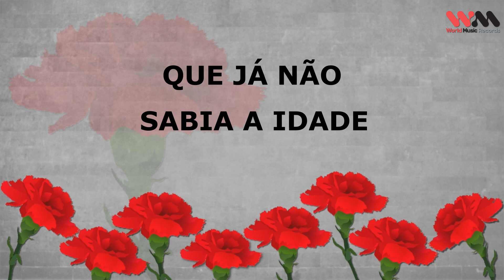Grupo Coral Do Sindicato Mineiro De Aljustrel - Grândola Vila Morena - Lyric video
Grupo Coral Do Sindicato dos Mineiros de Aljustrel
GRÂNDOLA VILA MORENA
Edição 2014
Reedição World Music Records

Faça o Download ou ouça na sua plataforma digital favorita :
PaisReal.lnk.to/mineirosaljustrel